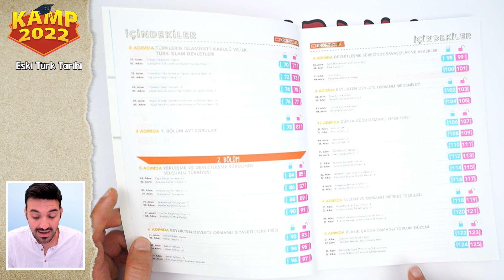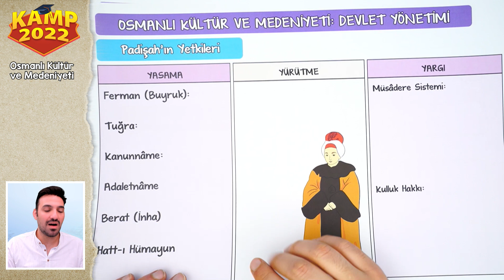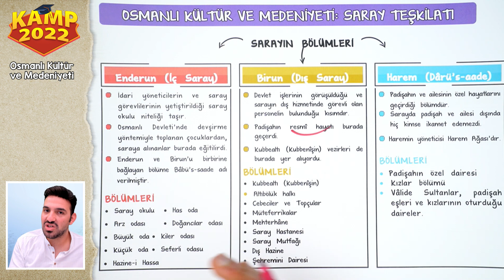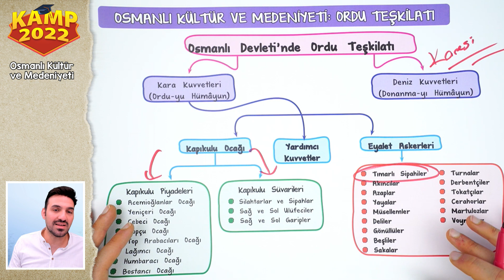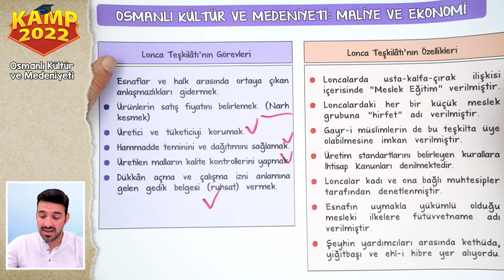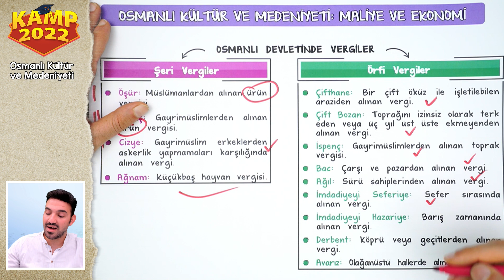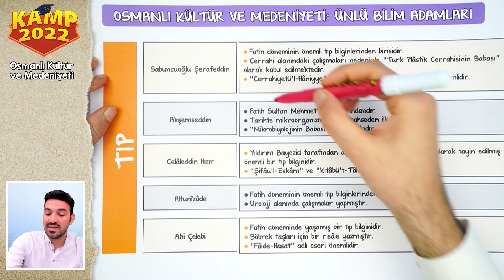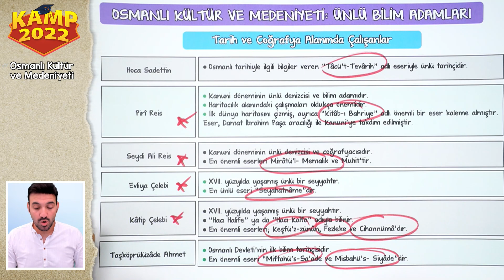Osmanlı Kültür ve Medeniyeti | AYT Tarih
Kamp2022'de AYT tüm hızıyla devam ediyor! AYT Tarihte bu dersimizde Osmanlı Kültür ve Medeniyeti konusunu işliyoruz! ÖSYM tarzı soru çözümleri ve detaylı konu anlatımını bu videoda bulabilirsin.